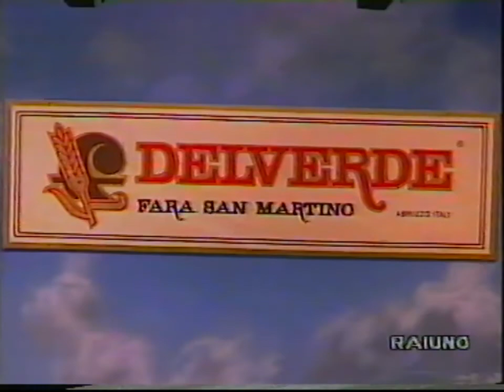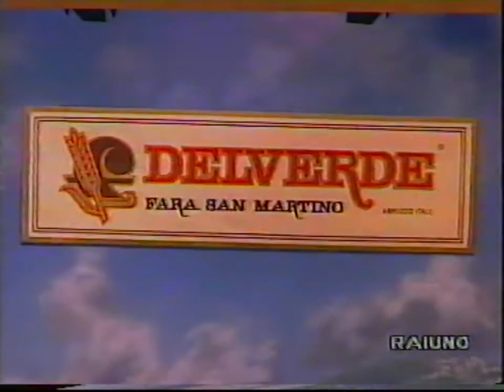il bagaglino - bucce di banana